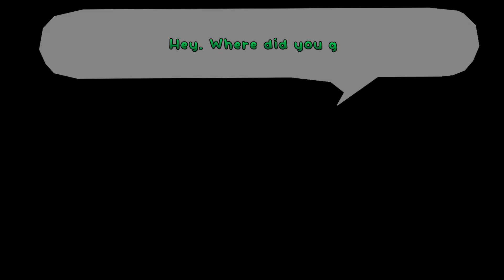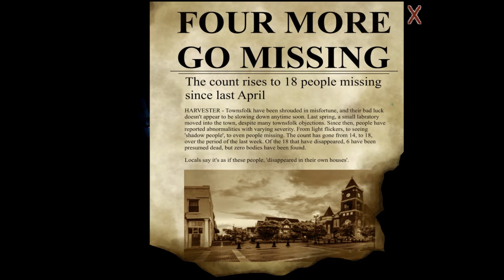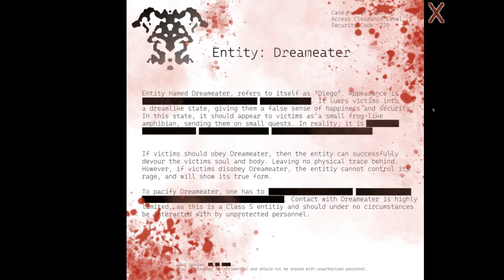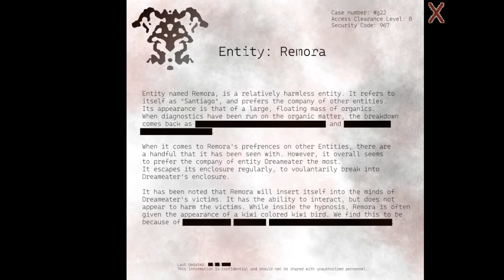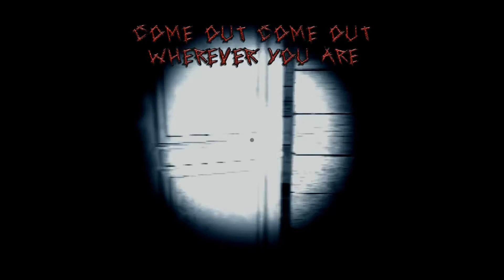A Very *Normal* Frog Game | I Frog-ot | Full Playthrough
WARNING: Flashing lights, loud sounds, gore and other horror themes.
Please comment if you prefer the playthroughs or reviews more! :)

‘I Frog-ot’ is a -cough- VERY NORMAL -cough- indie game by Krabby Games aka Krabby Daddy, where you find a super cool wizard frog that needs your help! His name is Diego, he’s got frog amnesia and frog-ot how to fix himself.

This horror- I mean, cute game
IndiiHero is a channel dedicated to solo indie developers/creators and smaller game development teams!

CHAPTERS
0:00 1st Ending
7:21 2nd Ending
10:01 3rd Ending